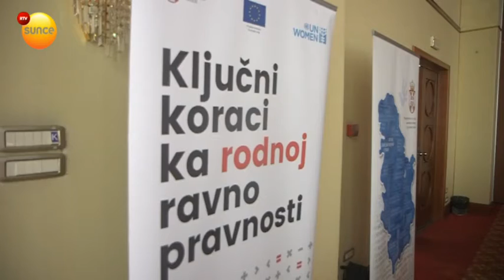Diskriminacija pripadnica nacionalnih manjina